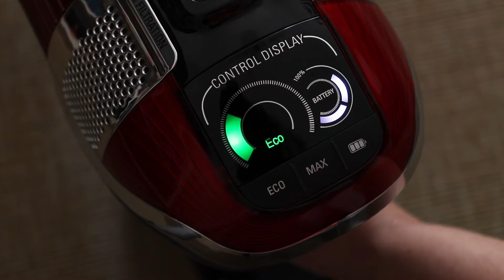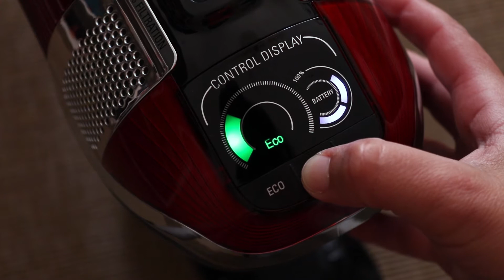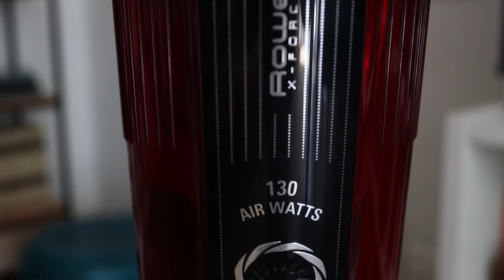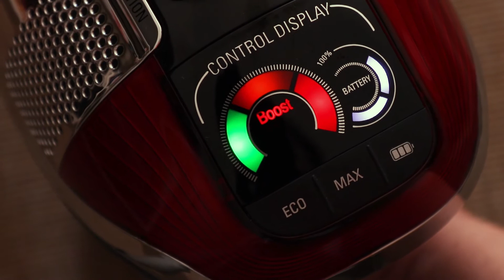Scopa elettrica Rowenta X-Force Flex 11.60 Animal Care: la recensione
Per aspirare il pavimento sotto i mobili bassi basta un semplice click! Scopri in questo video i 5 motivi per cui dovresti scegliere la scopa elettrica Rowenta X-Force Flex 11.60 con la rivoluzionaria tecnologia Flex! MonclickTest​​​ 5MotiviPer​

ACQUISTA LA SCOPA ELETTRICA ROWENTA X-FORCE FLEX 11.60 ANIMAL CARE